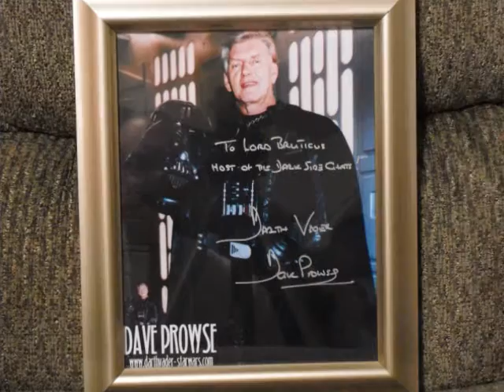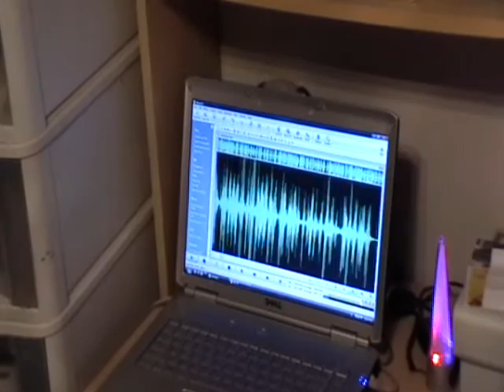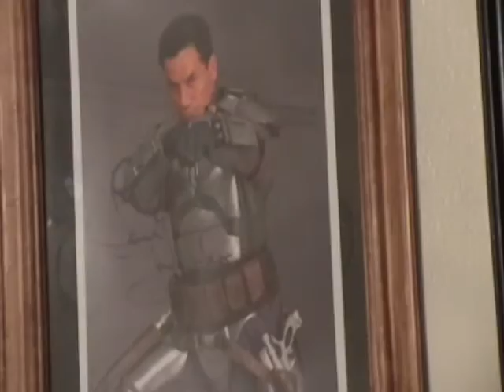The Dark Side Chats - episode 31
The Dark Side Chats is a self-produced series by Lord Bruticus, the host of the show.  Episodes are made on occasion, not on a regular schedule.

This show is dedicated to exploring the world of Star Wars geekdom, and why there is such fervor after more three decades of Star Wars in the movies, and now also on television.  After all, there are simple fans, and then there are those that proudly refer to themselves as geeks.

By interviewing fellow geeks, and adding a bit of variety of his own, Lord Bruticus takes the viewer into the realm of the Star Wars geek from a darker, yet comedic point of view.  Join The Brutal One as he chats and explores the geekier side of Star Wars fandom.

YOU CAN BE A GUEST ON THE SHOW!  If you are a Star Wars geek and want to show off your collection, your costume, or if you simply have something to say about the Star Wars movies (or any combination of the aforementioned), and would like to be a guest on The Dark Side Chats, then simply send Lord Bruticus an email, at:

Interviews are done over the telephone within the United States, or via AIM (AOL Instant Messenger, audio chat) for international interviews.  If you are located within Orange County, California, then Lord Bruticus is also willing to go on location, and interview you in person!  Interviews are brief, lasting only a few minutes, and are usually limited to five or six questions.

Persons being interviewed over the phone must provide at least one photograph of themselves, and photos of the subject matter being discussed. Persons under the age of eighteen must also have parental consent. The claims and statements made by persons being interviewed on The Dark Side Chats are their own, and the show assumes no responsibility for the total validity of statements made by guests.  It is assumed at the time of interview, be it in person or by telephone, that all statements and claims being made are genuine.

From time to time, there is an occasional giveaway contest on the show.  The rules are simple:  You must be over 18 years old, or have parental permission to participate if you are younger.  To enter, simply send an email to the address above, indicating the name you want to be recognized as (such as Lord Bruticus), what city and state you are from (or country if you are from outside of the United States), and the address you want the item shipped to if you are the winner.  Also, be sure to indicate which giveaway (as indicated in the corresponding episode) you are entering in the subeject line of your email.  Email entries for all giveaway contests must be received by 12:01 A.M.  U.S. Pacific time, on the deadline date indicated for the giveaway being announced on the show. All giveaway contests on the show are open to anyone, and prizes will be shipped anywhere in the world.

In this episode, Lord Bruticus unveils his first ever "audio-book" narration, speaks briefly with the author, and holds a giveaway contest for a copy of it!  Plus, the Q2A and a few other surprises...